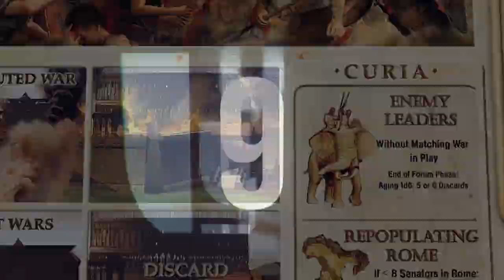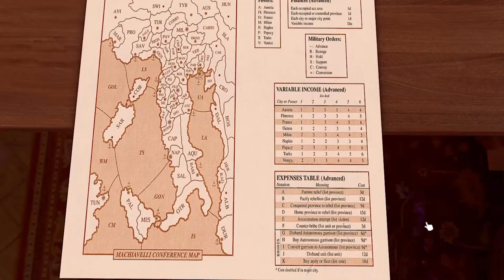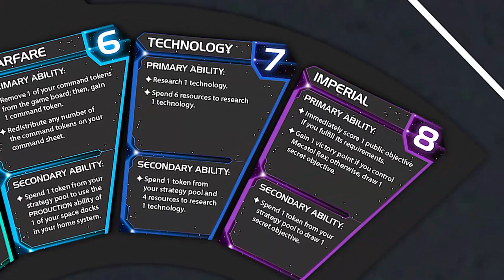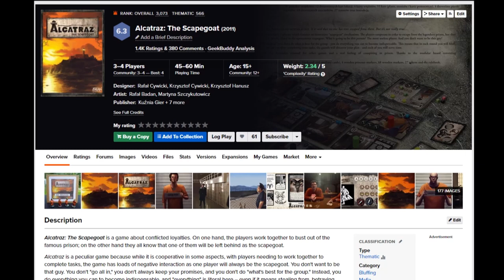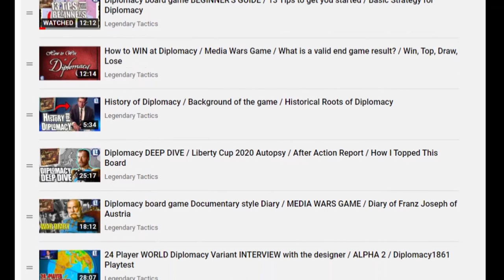TOP 10 Board Games Like DIPLOMACY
Today we look at 10 other games you might enjoy playing if you love Diplomacy.  What is it you love about Diplomacy?  The negotiation?  The deal making?  The deal breaking?  Do you love the tactical gameplay?  The overarching strategy?  Or is it the social interaction that keeps you coming back?  Whatever it is, this video is designed to help you find other games that you might like, that share similar mechanics.

=TIMESTAMPS=
0:00 1959
0:23 Introduction
0:41 #10: Political Intrigue
1:15 #9: Negotiation
1:49 #8: Shifting Alliances
2:19 #7: Player Elimination
2:52 #6: Treachery
4:11 #5: Managing Relationships
4:39 #4: Conquest and Area Control
5:28 #3: Politics and Language
6:06 #2: The Stab
6:53 #1: Simultaneous Orders